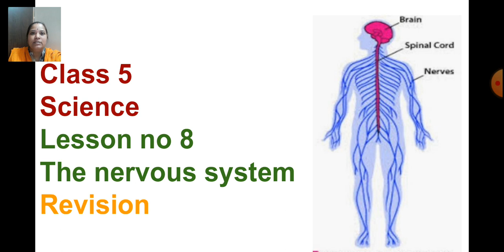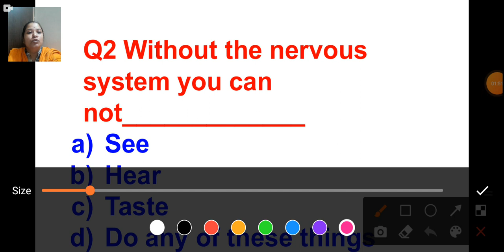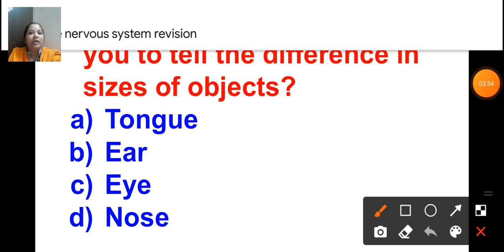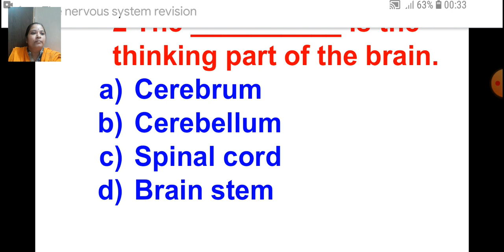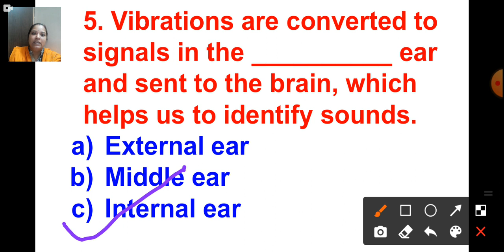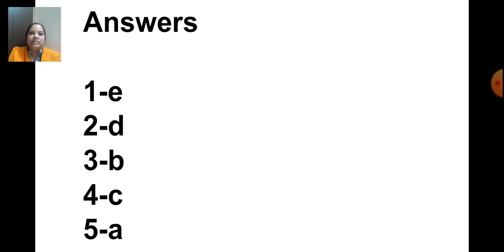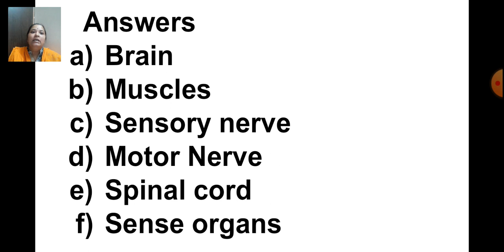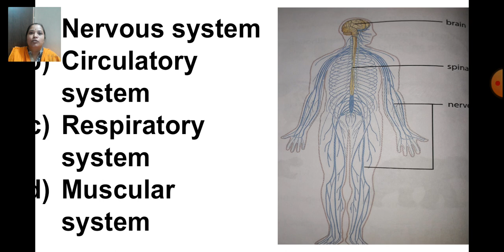class_5_science_lesson_no_8_the_nervous_system_revision_10_dec_2020